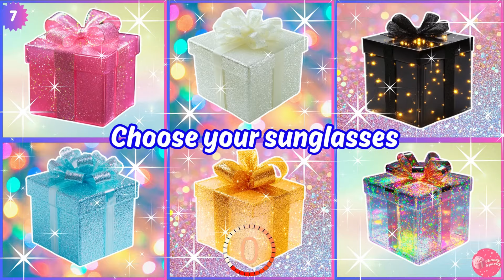Choose your gift🎁💖Top Gift Guru Shares 6 Surprising Gift Box Secrets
Looking for the perfect gift? Top gift guru reveals 6 surprising gift box secrets in this fun quiz video! Choose your gift now! 🎁💖
Choose YOUR Gift🎁💖😍🤮6 gift box challenge
Choose one gift! Are you a lucky person? How lucky are you? .Choose your gift recommended for you ! Choose one gift! Choose gift! Gift box challenge! Choose your gift box ! Choose a gift box !
Choose 1 out of 6! Choose your favorite gift from 6 amazing options 🎁👑.

In this exciting quiz, you'll discover what surprise gift awaits you. Are you ready for the 6 gift box challenge? Join now and pick your ideal gift.

Test your luck in this fun game and make your choice between 6 options:  Pink, White, Black, Blue, Gold, Diamond. You’ll have a total of 50 gifts and only 10 seconds to decide in each round.

entertainment
favouritefood
relax